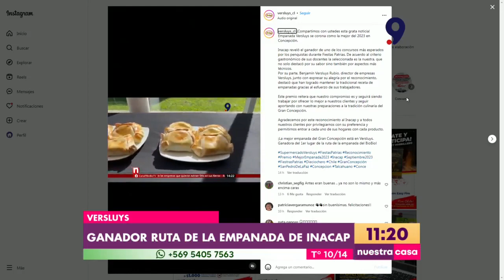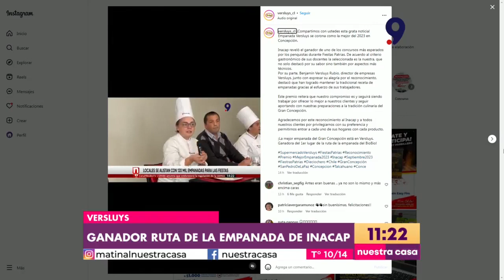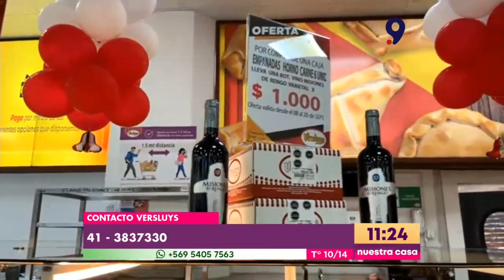Primer lugar de la Ruta de la Empanada Inacap 2023